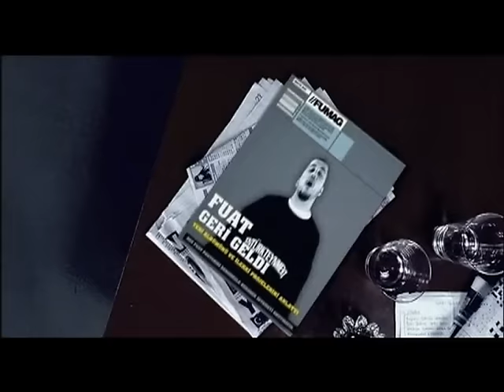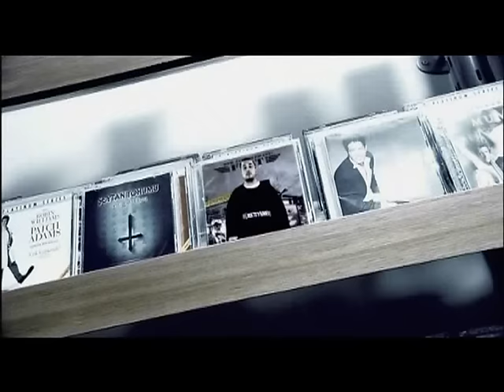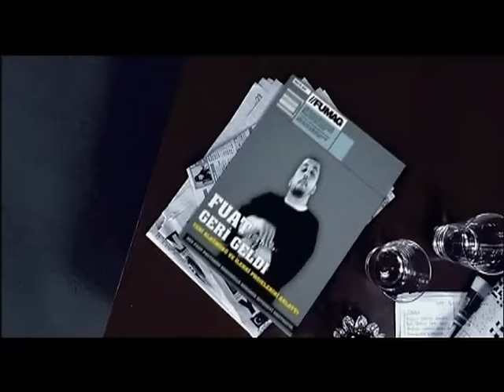Geri Geldi - Fuat